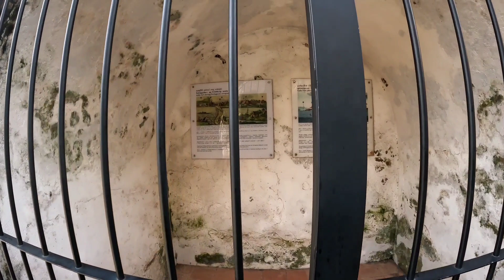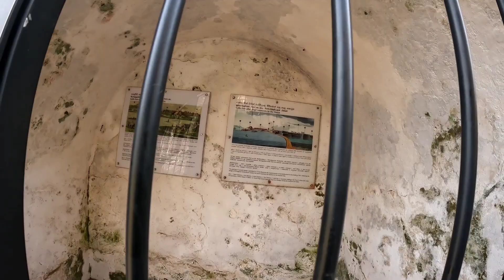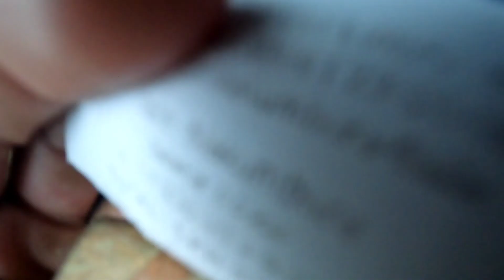උණවටුනේ ගිහින් ගාල්ලට ආවා